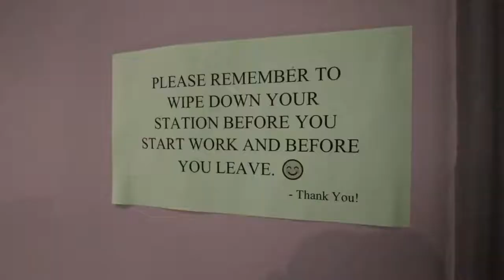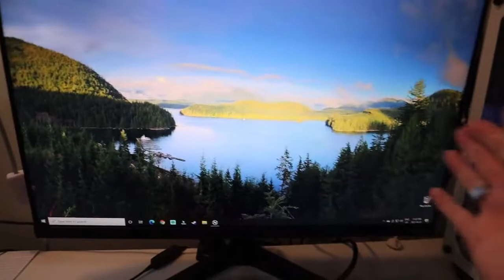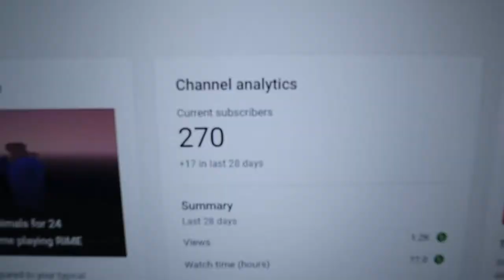Weekend shift, streaming, and chill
I have a shift in the middle of the long weekend and then try to get things sorted while streaming.

Equipment:
Camera: Canon EOS M50
Mic: Rode Wireless Go
Tripod: Manfrotto MTPIXI-B PIXI Mini Tripod
Editing Software: Filmora